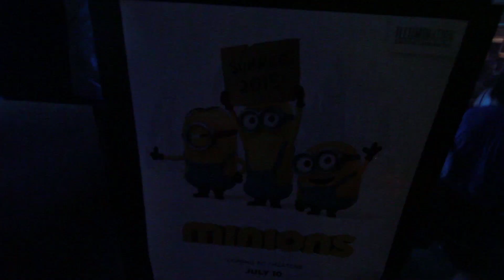Film d'Ambiance Annecy 2014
Annecy 2014 - Festival & Marché international du film d'animation
International Animation Film Festival & Market